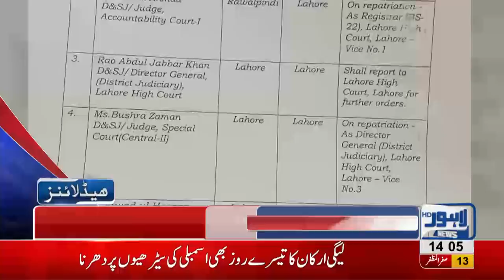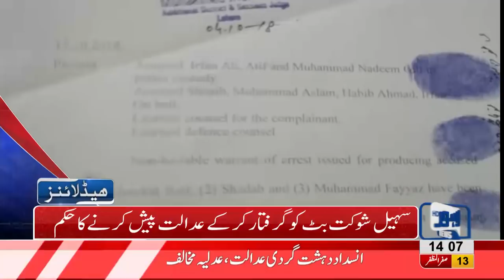02 PM Headlines Lahore News HD – 23 October 2018